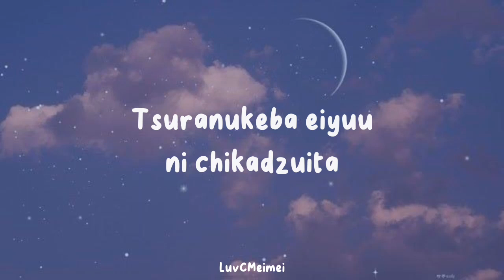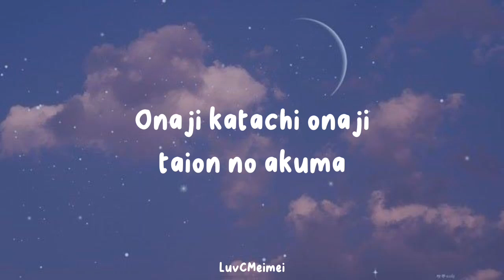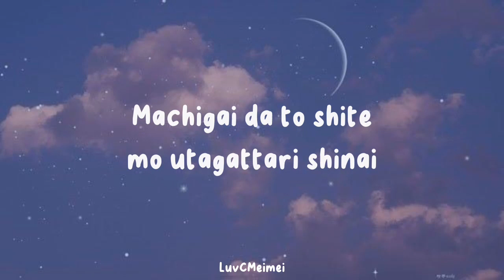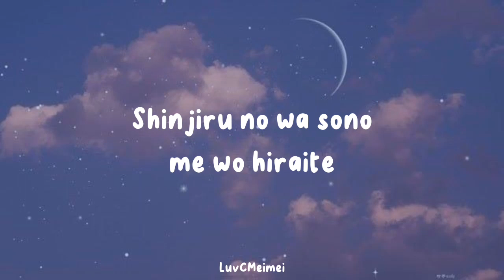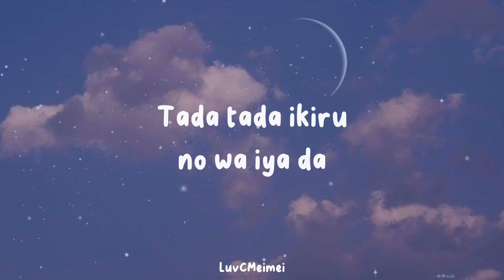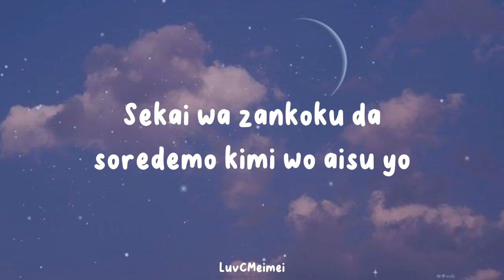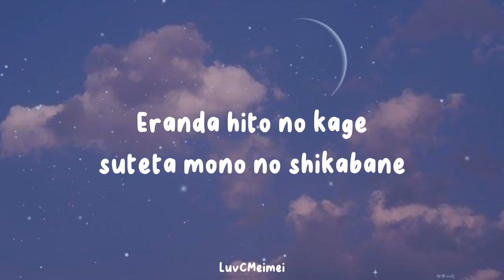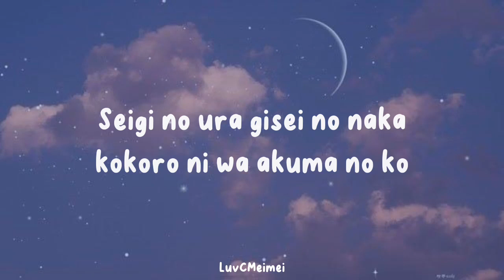ヒグチアイ Ai Higuchi - 悪魔の子 Akuma no Ko | Lyrics Video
▪︎Title : Akuma no Ko
▪︎Artist: Ai Higuchi
▪︎Anime: Attack on Titan

▪︎Attack on Titan ending song
▪︎LuvCMeimei
▪︎Lyrics